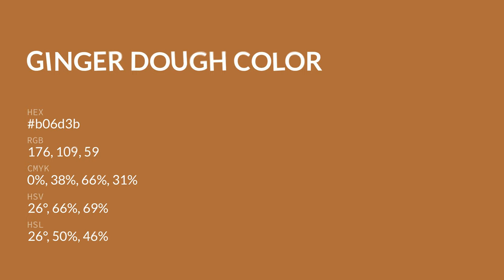Ginger Dough color b06d3b hex color - Orange color - Cool color b06d3b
What color is Ginger Dough ? b06d3b hex color - Orange color - Cool color b06d3b

Hex b06d3b Color Code is also known as Ginger Dough color.

Hex b06d3b Color code in RGB color code model is created after adding 69.02% red color, 42.75% green color and 23.14% blue color.
Hex b06d3b Color code in CMYK color (process color) code model is generated after subtraction of 0% cyan, 38% magenta, 66% yellow and 30% black.